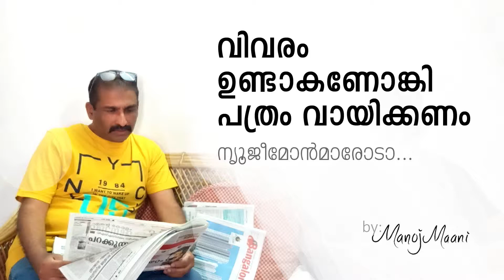ആരോടു പറയാൻ... ആര് കേൾക്കാൻ...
പുതിയ പിള്ളേർക്ക് ലോകവിവരം ഇല്ലാത്തതിൻ്റെ കാര്യം എന്നതാ? പത്രം കൈകൊണ്ടു തൊടൂല്ലാ.